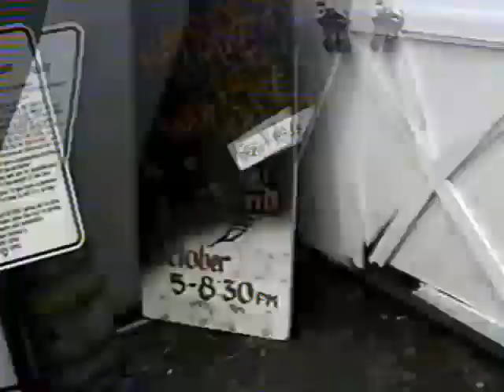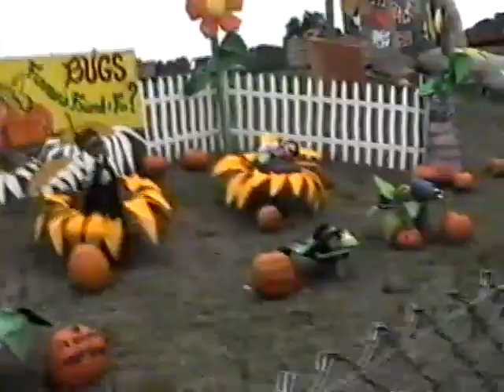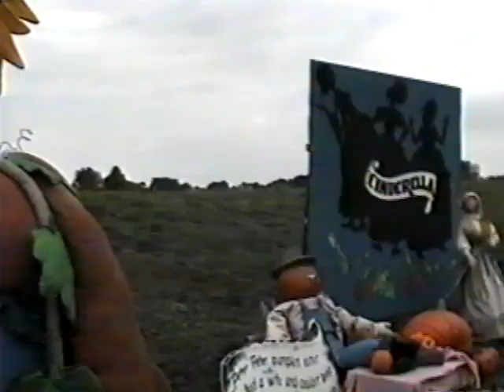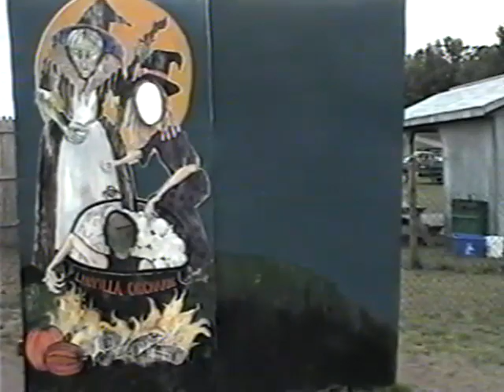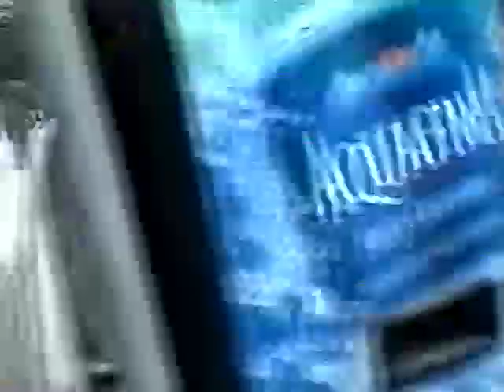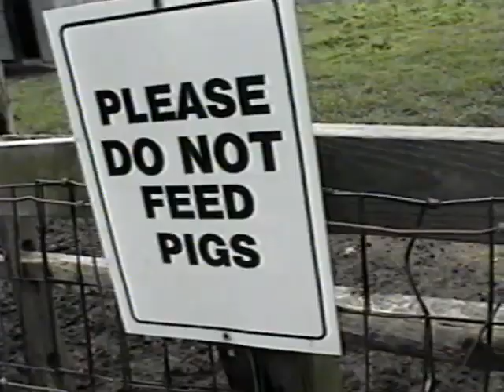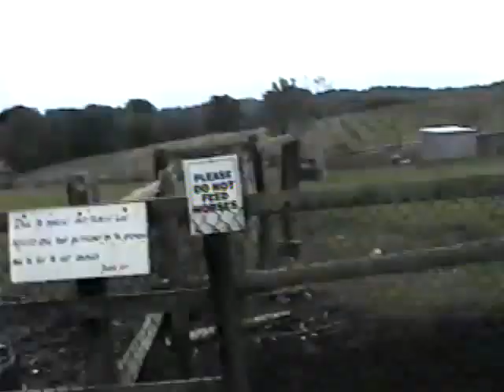Ted Harris visits Linvilla Orchards 2002